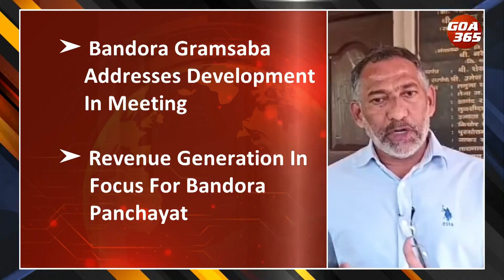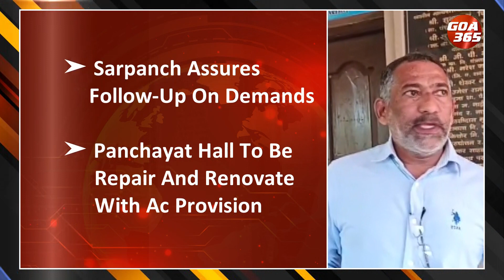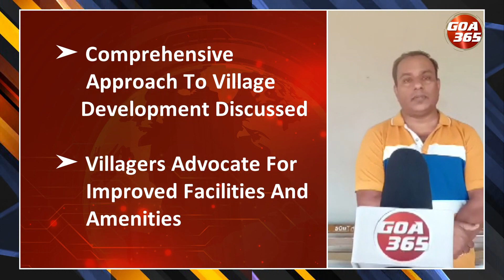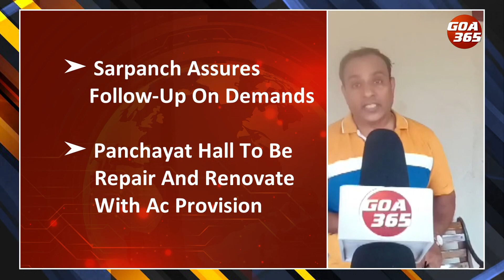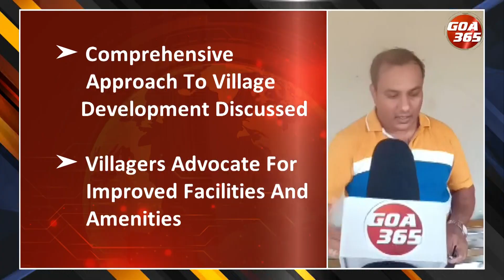BANDORA GRAM SABHA: Revenue and Development Issues Steal The Show || GOA365